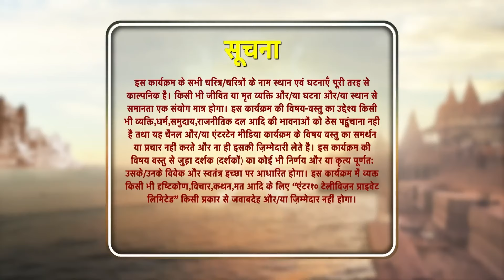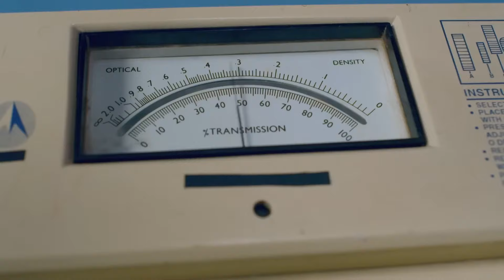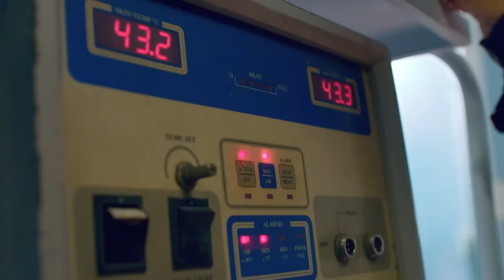Sindoor Ki Keemat - El Precio del Matrimonio Capítulo 226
Mishri y Arjun se meten en problemas en el hospital. Cada vez que intentan irse, las enfermeras no lo permiten, y se encuentran atrapados.

Nombre Original: Sindoor ki Keemat
Género: Drama, Romance
Directores: Lalit Mohan, Rahul Kumar Tiwari